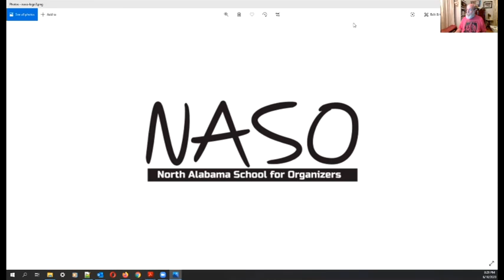Fireside Chat with Jacob Morrison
Hy Thurman talked with Jacob Morrison, Secretary for the IWW Workers Union in Huntsville, Alabama. Recorded live, 6/10/20.